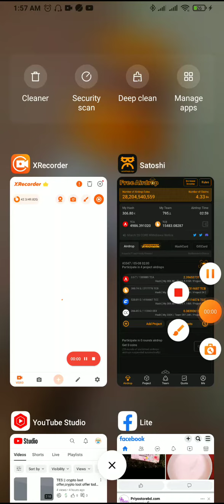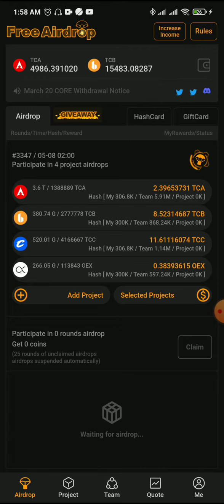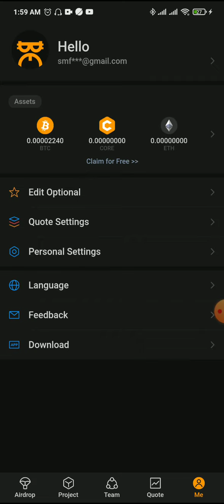core mining vs laser mining || who mines cryptocurrency || who mines crypto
Satoshi App

Old  Project Mining

RULES

1.Complete Sign-up
2.Download App
3.Start Mining
4. Claim Reward (BTCs)
5. Daily Claime BTCs

Note Important : Don't Crosse 150k Hash Block, If You Crosse This Your Account Block

100% Lagit project Claime Daily
(Reminder

Tdollar
athosi app
are satoshis worth it
app satoshi
can satoshi shut down bitcoin
can satoshi nakamoto destroy bitcoin
did satoshi nakamoto create bitcoin
did satoshi nakamoto reveal himself
did satoshi nakamoto die
does satoshi nakamoto exist
does satoshi nakamoto own bitcoin
how does satoshi app work
has satoshi moved any bitcoin
has satoshi sold any bitcoin
has satoshi nakamoto sold any bitcoin
has satoshi nakamoto been identified
how satoshi app works
how does satoshi mining app work
how to use satoshi
is satoshi fda approved
is satoshi real
is satoshi ash
why is satoshi anonymous
what is satoshi
is satoshi a good investment
is satoshi coin a good investment
is satoshi nakamoto an ai
is satoshi alive
is satoshi nakamoto alive
what is satoshi app
what is satoshi app all about
what is satoshi app used for
where satoshi nakamoto
where is satoshi
where is satoshi nakamoto bitcoin wallet
where are satoshi's bitcoins
is satoshi the same as bitcoin
what satoshi means
who satoshi nakamoto
whos satoshi nakamoto
who is satoshi
whos satoshi
who is satoshi pokemon
why satoshi app is not working
is it worth buying satoshi
when will satoshi app be launched
will satoshi sell his bitcoin
will satoshi reach 1 dollar
core mining
what are the work area of a core mining operations